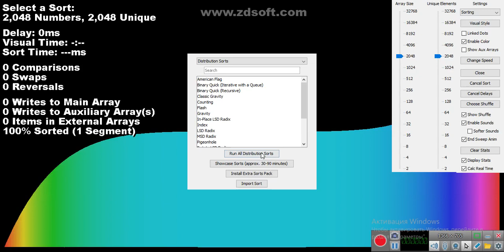Bad Piggies 2Links for PC (all links in description)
1. Bad Piggies Unity Mod 2022.1
2. Bad Piggies Original All Versions + Patch or no Patch